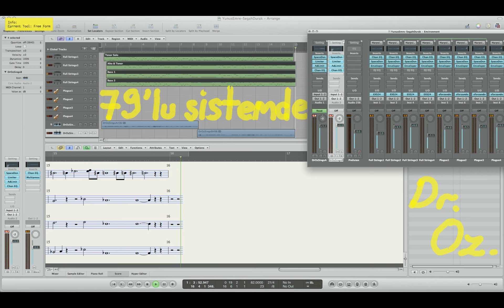Yunus Emre güftesiyle, "79'lu sistemde SEGAH Durak"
(SEGAH Hymn in the form of Durak --- Lyrics by Yunus Emre, melody by the Imam of Akbaba, polyphonization by Hasan Ferit Alnar, digital adaptation to 79 MOS 159-tET by Ozan Yarman, with contributions as aspiring notists from my students Ömer Faruk Gök & Günce Çalışkan.)

(Ah!) Ben bende buldum çün-ü Hakk'ı.
Şekk-i güman nemdir benim (Ah!)
Ol dost yüzün görmez isem,
Bu gözlerim nem, nemdir benim!

(Ah!) Musa olup Tur'a çıkam.
Nur oluban gözden bakam (Ah!)
Taşra ibadet eyleyen
Görsün ki dost nem, nemdir benim!

güftesini Segah makamında ve Durak formunda besteleyen Akbaba İmamı'ndan ilham alarak, onun pek dokunaklı nağmesini armonize eden Hasan Ferit Alnar'ın çoksesli partisyonunu 79'lu sistemde dijitize etmiş bulunuyoruz.

(Bilgisayarda Nota Yazımı dersimi alan öğrencilerim Ömer Faruk Gök ve Günce Çalışkan'ın nota işçiliği katkılarıyla, H. F. Alnar'ın çoksesli partitürü Mus2 programında ve 79 MOS 159-tET sistemine dayalı olarak makamsal bir yorumla baskı kalitesinde hazırlanıp, tarafımdan Logic Pro 8'e aktarılmış ve gerçeğe çok yakın orkestral seslerin üstüne kendi sesimle okuduğum cantus firmus'un eklenmesiyle nihai MIX elde edilmiştir.)

Bu çalışma, tuğla üstüne tuğla konarak Türk müziğinde gökdelenleşmiş nadide bir cevheri tanıtım maksatlı olup, kar amacı katiyyen güdülmemektedir. Tüm telif hakları sahiplerine rücu eder.

(Bu kaydın yapıldığı ve yüklendiği gün, Faruk amcamın ikinci evliliğini yaptığı Münire Kara'yı maalesef ağır bir kanserden kaybetmiş olarak toprağa verdik. Videoda duyduğunuz ve şiir-ezgi-çokseslilik katışımının anlamıyla bütünleşen okuyuşumu onun hatırasına ithaf ediyorum. Cenab-ı Hakk Münire hanıma rahmet etsin ve geride kalanlara sabırlar versin.)

Yasal varis Mustafa İlhami Eriş'i temsilen harekete geçen Melih Eriş'in sonradan tarafıma gösterdiği anlayışa ve müsaadeye teşekkür ediyorum. Durum kendilerine doğru aksettirilinceye kadar yaşanan olumsuz süreç zarfında haklarımı korumak için yanımda duran BESAM Başkanı Esen Arslandoğan ile can meslekdaşım Doç. Dr. Esra Berkman'a da şükranlarımı sunuyorum. Burada yapılan, zaten olması gerektiği gibi, Türk müziği makamlarının özünü duyurmaya dönük bir ADİL KULLANIM olarak değerlendirilmelidir. Ticari bir kazanç katiyyen gözetilmemiştir. Eldeki yer yer hatalarla dolu bir başkasının kaleme aldığı partisyonlardan yola çıkılarak, her bir nota geleneksel perdeleri verecek biçimde Mus2 programında mikrotonal ayrıntıda işlenmiş, o arada güftelerin yerleştirimi prozodi bakımından olabildiğince düzeltilmiş, MIDI çıktıları Logic Pro 8'e aktarılmış, örneklenmiş yaylılar ile dijital bir seslendirme yapılmış ve ilham alınan kadim Türk musikisi bestekarına ait melodinin vokali tarafımdan okunup mikse katılarak nihai kayıt elde edilmiştir. Son toplamda, orijinal parçanın herhangi bir topluluk tarafından olduğu gibi izinsiz seslendirilmesi değil, onun üzerine ilave katkılar konarak referans alınan paydaş yapıtların üzerine bir yenilik (özel arızi işaretlerle yorumlanmış bir mikrotonal çokseslilik) getirilmesi sözkonusudur. Kat üstüne kat çıkılmasına benzer olarak, yenilik üzerine yenilik getirilen bu çalışma, herkese açık akademik bir proje mahiyetinde olup, telif hakkı sahiplerinden izinsiz çoğaltılması veya başka mecralarda yayınlanması sakıncalıdır.